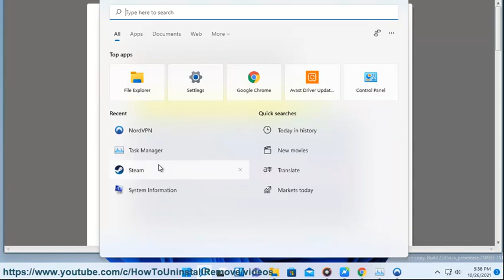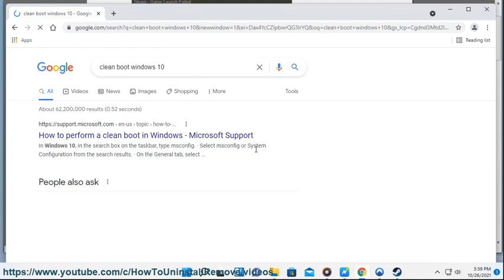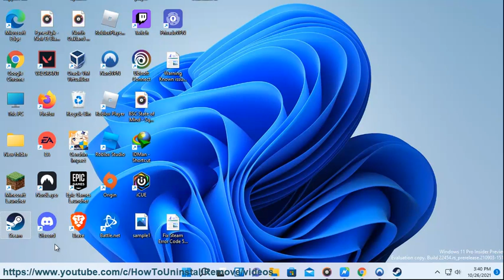Fix Steam Error Code 51, Game Launch Failed on Windows 11/10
Here's how to Fix Steam Error Code 51, Game Launch Failed on Windows 11/10. To effectively remove unwanted/problematic programs, run this best uninstall tool@ And Run Avast Driver Updater@ to keep all your device drivers up-to-date effectively.